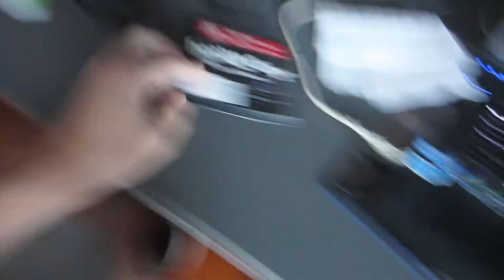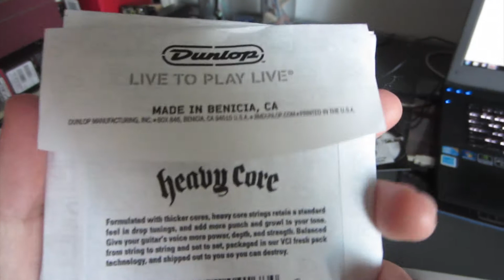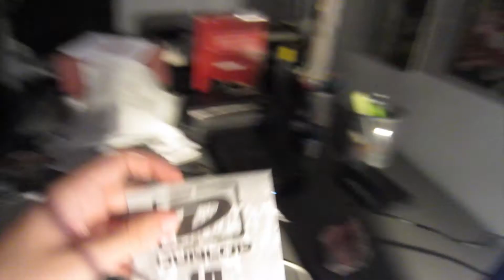OH HEY!!! (14-08-2012)